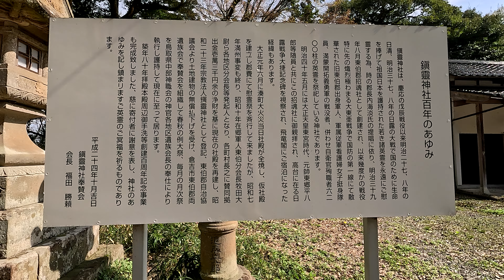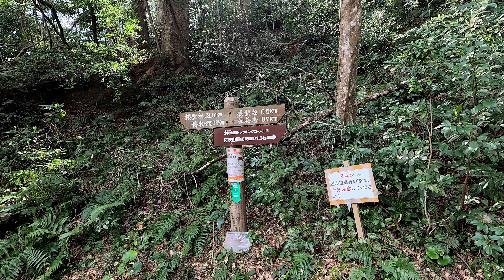春の散策 4月7日 日曜 晴れ 桜を愛でる 打吹公園 鎮霊神社の風景 日本 鳥取県倉吉市仲ノ町 打吹公園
倉吉市の打吹公園の「鎮霊神社」の参道を登ります。鎮霊神社（しずみたまじんじゃ）は、鳥取県倉吉市仲ノ町にある神社で、打吹公園の左側にあります。鎮霊神社は、打吹山の麓にある打吹公園の平坦地に立っており、東西31間（約56メートル）、南北22間（約26メートル）の規模を有しています。「鎮霊神社」の横手に「打吹山城跡トレッキングコース」があります。打吹公園にある打吹山城跡トレッキングコースは、打吹公園から山頂までの距離が約1.7km、歩いて30分くらいで到着するコースです。

春の散策
 4月7日 日曜 晴れ
 桜を愛でる
 打吹公園 鎮霊神社の風景
 日本
 鳥取県倉吉市仲ノ町 打吹公園

@Cgjyf1858 @cgjyoitsh7502 @ghfcgjyv5144 @cgjyghghjhvn5319 @aghgdfgcgjyrddd4509 @cgjyfdet5771 @cgjyfututdtud2947 @cristianoandrade23cgjy5goi7 @DjgdhncgCgjyibgu @XchhCgjy @ztudjbujgcgjzhhdyj4061 @ztudjbujgcgjzhhdyj4061 @cgjzfhj8037 @CgjzisFkxjh @servercgjzio6518 @cgjzgjsmvlxyzg5070 @nvzhjdhecgjzvsjjs6208 @cgjzgjsmvlxyzg5070 @CGJZAC @HyperMusic71 @cgka @CgkaChora @Cgkahani @CGKABADDIEXPRESS @cgkabaddi02 @CgKaBanda @cgkabaddiadda2320 @cgKAI @cg_karan_yt @cgkabaddiclub07 @CGKB @cgkbethel @bhupesh6353 @cgprogram7377 @cgkbakash5894 @CGKBettz3 @cgkbrother332 @bvsnncgkb365 @cgkbcartoon5038 @CGKBDKING @Cgkc @marcelocgkcgkadaksnszk2731 @cgkclan532 @lifeofiscgkc7540 @cgkcgk6610 @cgkcgj4736 @cgkcgk9996 @cgkcjayramfh2191 @gjhgfCgkcjf @ggyisdcgkc7207 @CgkDordrechtCentrum @cgkdearkmussel720 @cgkdsyt690 @Cgkdo726 @bdjmccgkdkd8432 @cgkdi5tjcdjd3h6 @cgkdycocfyciciycoy8516 @cgkdykdiydyk @mhauycgkdjlsdbmahah231 @cgkdb4351 @cgke @CGKEEXPERIMENT @CGKELONDA.8 @TikamChandYadav-546 @NaveenCgVlog1 @CGKENACHA @CG Ke Kalakar @CGKESTAR @cgketuratkbhai9524 @dukhitramnirmalkar7803 @cgkf @cgkfilim @cgkfilms1858 @wakeupkjddj @withboubou @cgkf6344 @cgkf9272 @cgkfijfparra8342 @cgkflfljbyoc-mf7pc @cgkfrhgyjvgycguggufi6567 @CGKG @JghfgcfCgkgjdjgd @cgkgamingtv4385 @cgkgaming1390 @cgkgaming1992 @Munnafrmda6ix @tdsghdcgkgdvgxx297 @cgkgsm3072 @cgkgaming748 @cgkgaminggalaxy2.032 @cgkhileshwari @thecgkhabar @CGKHILESH2.1 @cgkhatarnak6298 @cgkhillubhai786 @cgkhuniyt4933 @cgkhirodmusic5111 @cgkhillubhai786 @cgkhirodmusic5111 @cgkhuniyt4933 @cgkhiladi750 @cgkhhatitura8261 @keshavkumarsalam5599 @CgKi @CGkiVINES @CgKid @CGKing752000KJD @NoobGangOfficial @CGKisanTv @cgkinglover5338 @Cg Kid Vlogs @cgking25reels73 @cgkitchenwithjharna4268 @cgkj @chandrajeetpurohit8555 @cgkjcgkj5889 @cgkjoinson5156 @cgkjcrkj8919 @hxghcgkjb9795 @cgkjf1811 @cgkjhvkgjkggugjcgjfxgb.jxh1624 @fgnbcgkj2551 @ggjnfrcgkjgt7901 @M.2ok238 @CGKKM @cgkkgaming8860 @cgkkgamer186 @cgkkatwijk2982 @CgkKartonCanta @01femous @cgkknd3113 @cgkkvvfgkkn4898 @dfjklmhddcgkkgkgde7230 @cgkl @cgkl4620 @varshavinodbharticgvolg8598 @cgklipz2594 @cgklastplay9368 @chfkcgkll4957 @nguyentruonggianghiepcaoan8434 @cgklover9548 @cgkl230 @cgKLA2023 @CGKM @cgkmusic9783 @CGKMaassluis @cgkmuhammetmunuklu9820 @cgkmohan-ji3zh @cgkmtkro364 @cgkm5294 @cgkmarocco5885 @cgkmultimarcas6198 @cgkm5956 @cgknight6349 @cgknayakg4142 @cgknowlegelearning1456 @cgknowledge8453 @cgknight5020 @cgknation8296 @cgknowledge3872 @cgkn58 @cgknox1961 @cgknsstatus @Cgko @CGKOSE @cgkoyaking5673 @Koyacomedian @Cgkomalvlog @Dinh_AnG @Korram_studio @cgkoyelaanchalnews4956 @GauravNetam-od6lf @kaleshwarmanisha @CGKPARAS @cgkpatelvlog @cgkps @cgkp_alonegaming359 @GenerationCGKP @Bhaiyaji-b3r @cgkprnkofficial8415 @cgkpcminerklute4047 @weycgkpwc5960 @cgkpnzj9336 @cgkqa aoupnup @cgkqueen7153 @KeuiyCgkQwjJcQk-yv6pg @rwxzjcgkqzsk-fj2lx @cgkqclhprfps-cj5ip @cgkqa aoupnup @cgkqzlnpvtvs-si3bx @fwilliamcgkqhcharlesaymh7590 @DHQCGKQ @KeuiyCgkQwjJcQk-yv6pg @cgkr @CGKranti @CG_K_Rider...40 @krishnason704 @CGKRISHNA__01 @krishkoshle @krishnasahuji6941 @cgkrew2887 @CG_Krystof @cgkrishnavlogs857 @CG_K_Sarpanch @Cgksnediting @cgksaundaryavlog9394 @cgkscheveningen2862 @cgkstudios2002 @cgkscenery4640 @cgksheep7818 @cgksomu0079 @NEOOCGKS @cgkssgadomestik956 @CGkt @cgkty1215 @cgktv3063 @mpscgktricksbyrathodsir5004 @CGKtripod @cgktech2196 @CGK_TV @cgktv2753 @vddhcgktdbgfdkk5011 @cgktamilgaming2420 @cgku @cgkumarvlog6466 @krtkuldeeprathore2073 @cg_kungfu @ArunKumar-od1rw @cgkurippu4457 @cgkumarbhai6829 @cgkush2.0sk @cgkurmi4430 @cgkushal.official4305 @CGKV @cgkverma @CG K VLOGGER @ghjjcccgkvf7650 @cgkvsurhuisterveen @cgkvlog5706 @hgfhhgcgkvf6736 @cgkv6181 @cgkvfulz8675 @cgkvcyuvcguhvfuvg6994 @cgkw @cgkwdrakesh1356 @cgkwdopretor7048 @cgkwek4892 @cgkwek8866 @cgkwarrier4169 @cgkworld5538 @Cgkw5 @cgkwangzastaff9734 @ysrwhcgkwehb-kq5bz @idgkdgkcgkxih2573 @v.sgkdykctkacgkxkxohcoyfky2119 @fulaxkbsondojcgkxky1734 @juliafagudescgkxrhjg2791 @ramonadanielcgkxckramona147 @kauicgkx9157 @cgkxktxfk4947 @cgkxktxfk4947 @idgkdgkcgkxih2573 @fulaxkbsondojcgkxky1734 @cgky @cgkyashodasahu1682 @cgkya